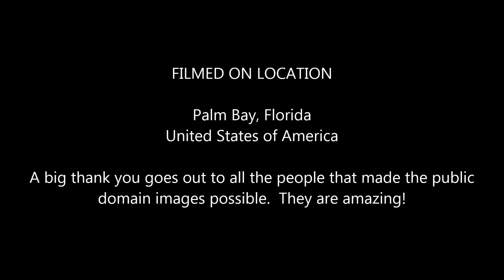Hope For The Lonely (picture version)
Ray Hummel III sings his song "Hope For The Lonely" (picture version).  The message conveyed is for us to take time for the ones that are alone, that may be going through hard times.  To take time to love them and care about what happens to them.  If you enjoy this video why not send it to a friend.